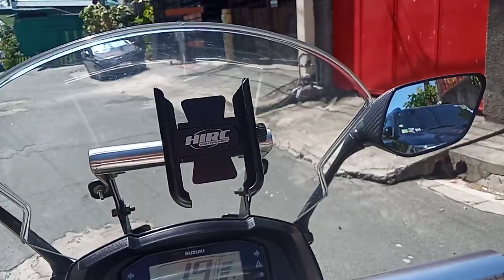[4K] Home driving tour to Puregold Putatan, Philippines